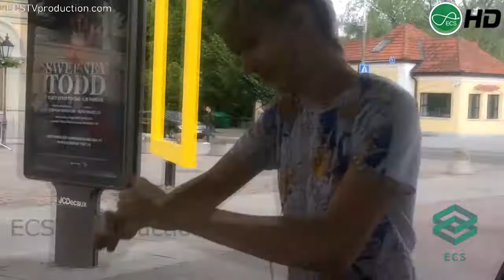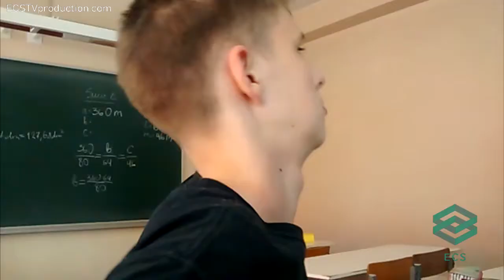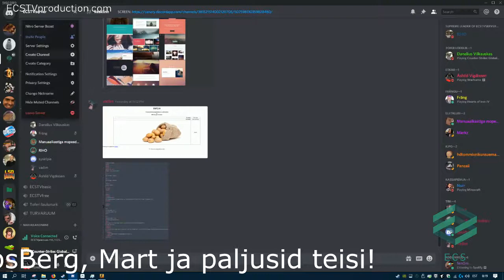ECSTVrewind 2019 lõpp HD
Võtame selle ja eelnevad aastad kokku, ECSTVrewind 2019
Rewinder: Etkar
Kaamera/Montaaz: Simfrize
Produtsent: Feerio
ECSTVproduction 2019